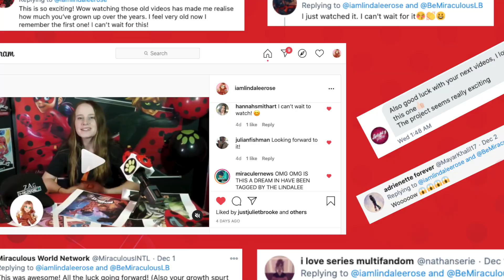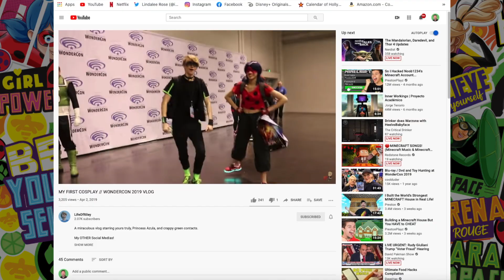Calling All Miraculous Fans!!! The Miraculous News Network needs Fan Art, Collections & Cosplay pics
As Lindalee gets ready for the re-launch of the Miraculous News Network (the MNN) on the official @Miraculous YouTube channel on December 18th 2020, she's calling all Miraculous fans to send in their Fan Art, Cosplay pics, images of their Ladybug toy-collection and more!!! Check out the video for details.

SPOTS ON!!!